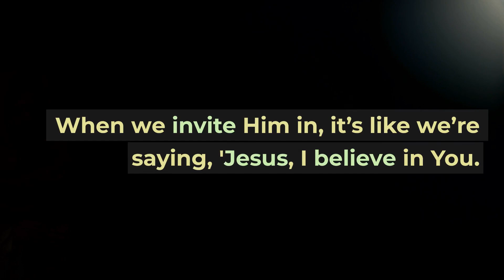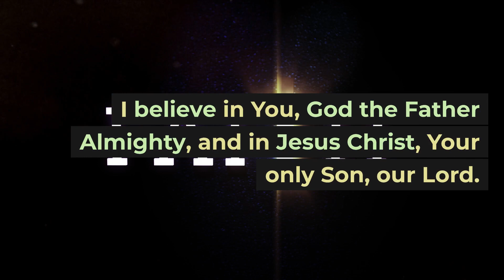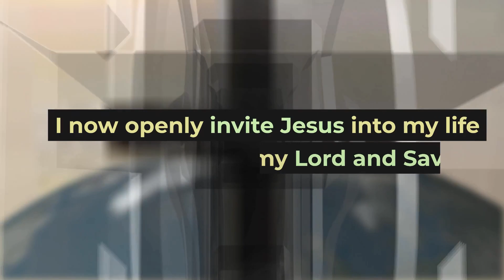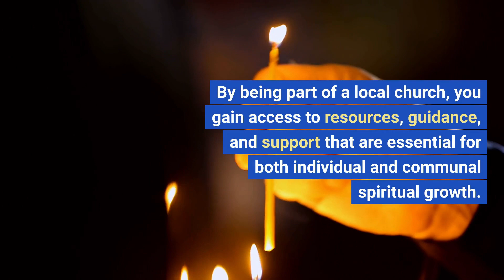[FAITH] WELCOME 2024 WITH HEAVENLY RESOURCES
Title: Welcome 2024 with Heavenly Resources

Description:

🌟 Embrace the New Year with Spiritual Abundance 🌟

As we step into 2024, let's embark on a transformative journey, tapping into the boundless heavenly resources that surround us. "Welcome 2024 with Heavenly Resources" is a video dedicated to uplifting your spirit and guiding you towards a year filled with divine inspiration and growth.

What to Expect in This Video:

🌌 Inspirational Visuals: Immerse yourself in a series of Midjourney-style images, each encapsulating the essence of heavenly grace and wisdom.
🌳 Tranquil Meditations: Guided meditations set against serene backdrops, helping you connect with inner peace and celestial energies.
🌈 Uplifting Messages: Listen to motivational insights and stories that resonate with the theme of drawing strength and guidance from above.
📖 Divine Knowledge: Explore the paths to acquiring spiritual enlightenment and how to apply these learnings in your daily life.
🌉 Connecting the Earthly and Divine: Discover the metaphors and symbols that bridge our worldly experience with the spiritual realm.
Highlights of the Video:

Witness the depiction of serene heavenly landscapes symbolizing abundance.
Watch a person's quest for heavenly wisdom under a star-filled sky.
Follow a pathway in a tranquil garden leading to spiritual enlightenment.
See the nurturing and protection of our world with divine grace.
Delve into the acquisition of divine knowledge through glowing scriptures.
Join a meditation under a tree, connecting with heavenly energies.
Cross the bridge of light, representing the journey between the earthly and divine.
Contemplate the strength and guidance symbolized by a lone tree on a hilltop.
Experience the embrace of heavenly inspiration atop a mountain.
Join Us in Welcoming 2024:
This video is more than just a visual feast; it's a soulful experience meant to guide you into 2024 with positivity and spiritual fortitude. Whether you're seeking peace, strength, wisdom, or inspiration, let this be your starting point.

✨ Share Your Thoughts: We would love to hear your reflections and experiences.

Let's make 2024 a year of heavenly blessings and personal growth. Together, we can navigate this year with grace, wisdom, and an abundance of spiritual resources.